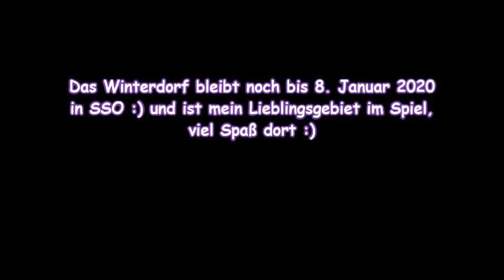Wir wollen Schnee! Star Stable [SSO]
Das Winterdorf ist zurück aber wo ist der Schnee in Jorvik?